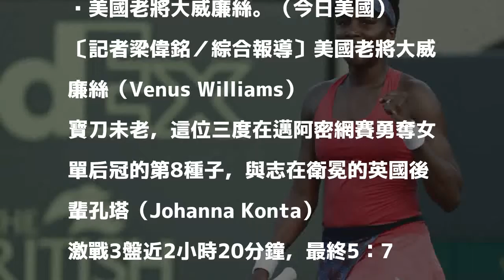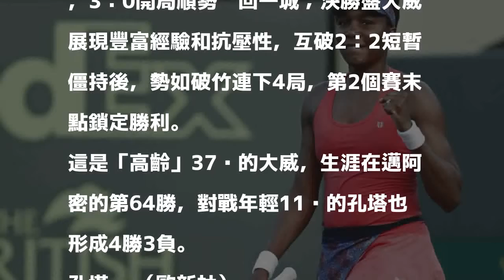網球》37歲大威寶刀未老 三盤淘汰衛冕者晉邁阿密女單8強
美國老將大威廉絲。（今日美國）

發表評論評論如下。